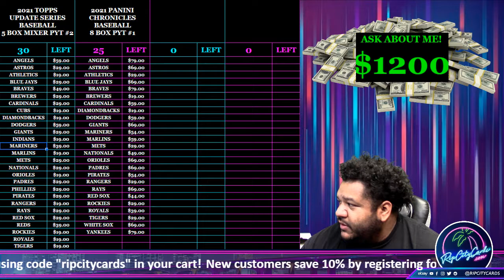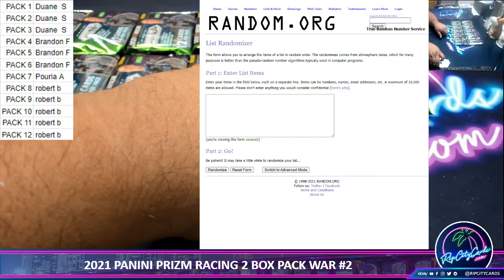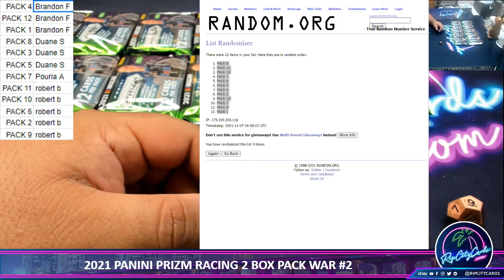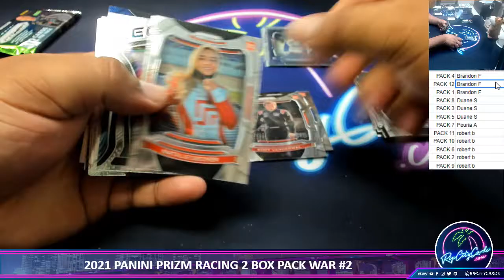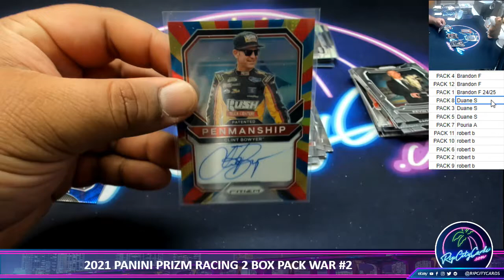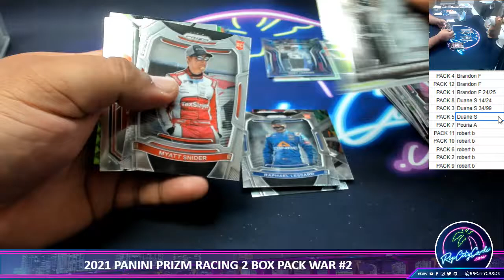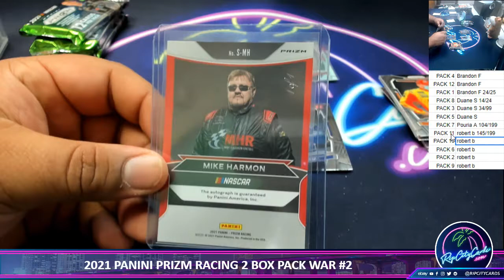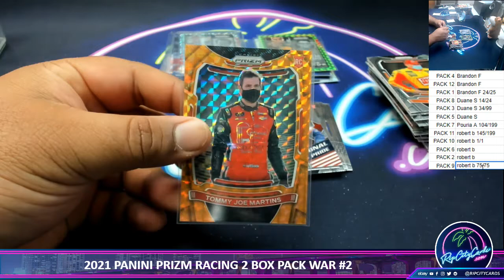2021 PANINI PRIZM RACING 2 BOX PACK WAR #2